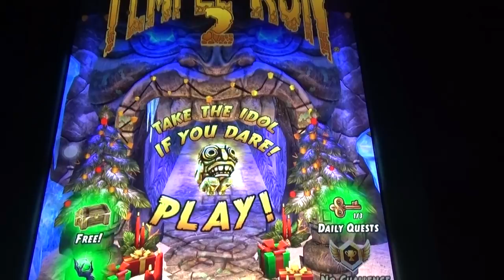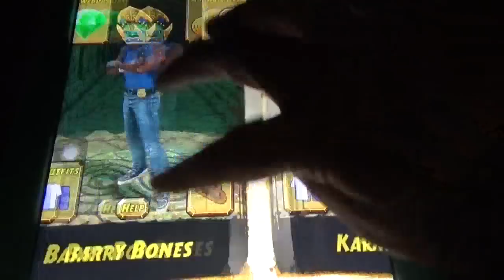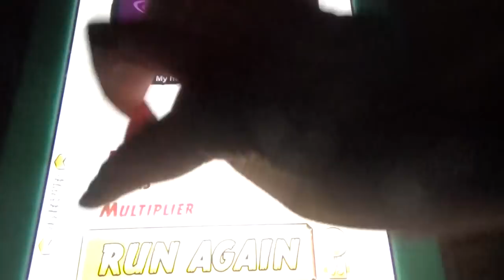Frozen Festival For 13 hours